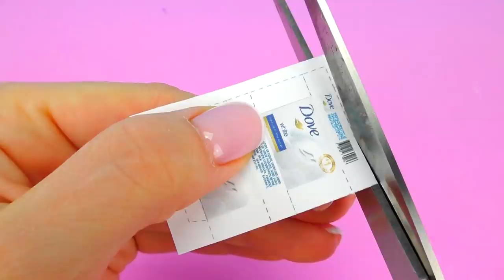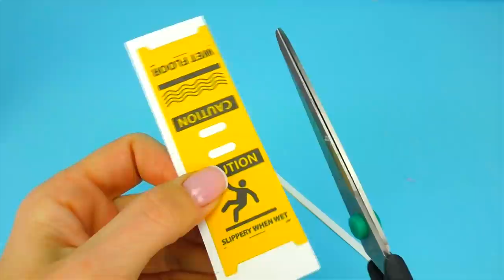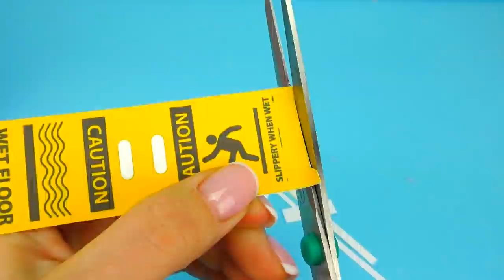10 DIY Barbie Hacks and Barbie Crafts Samsung Miniature Vacuum Cleaner, Dave Soap, Cleaning Kit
10 DIY Barbie Hacks and Barbie Crafts Samsung Miniature Vacuum Cleaner, Dave Soap, Cleaning Kit and more DIY Barbie
In this video I’ll make a miniature Samsung vacuum cleaner from ballpoint pen cap, foamy material, cardboard and a piece of lace from old sneakers, miniature dave soap from melted colored wax candles, miniature kitchen bounty towels from a cocktail tube and napkins, miniature cleaning kit from a measuring cap, a wooden skewer for grilling, acrylic paints, decorative gold wire and a fluffy ball of thread.To glue all the details, I use thermo glue and glue pencil.
Watch this DIY video 10 DIY Barbie Hacks and Barbie Crafts Samsung Miniature Vacuum Cleaner, Dave Soap, Cleaning Kit to the end and like it

Today, Barbie has planned cleaning in her Barbie dollhouse and will be helped by the miniature diy barbie hacks and barbie crafts: Samsung Miniature Vacuum Cleaner, Dave Soap, Cleaning Kit. Make these miniature for barbie crafts for your dolls yourself with this video with DIY One simple Crafts channel.

The song "Italian Afternoon" belongs to by Twin Musicom.

The song "Sunday Spirit" belongs to the artist Audionautix.

The song "Yeah Yeah" belongs to the artist Audionautix.